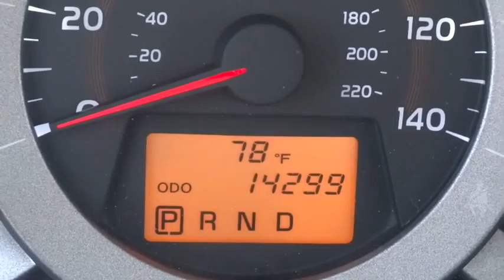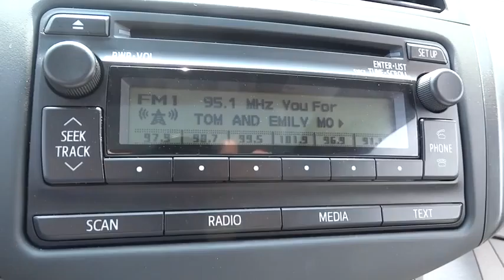2012 Toyota RAV4 Waukegan, Gurnee, Kenosha, WI, Zion, Antioch, IL U1435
2012 Toyota RAV4

Classic Toyota
515 N Green Bay Rd

Toyota Certified Pre-owned vehicle. Rigorous 160 point inspection conducted by a Toyota service technician.